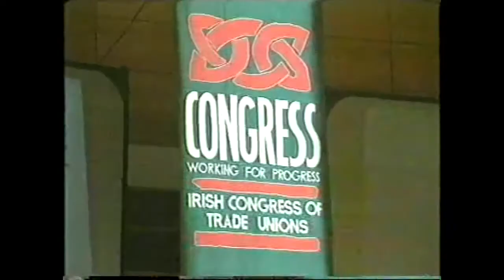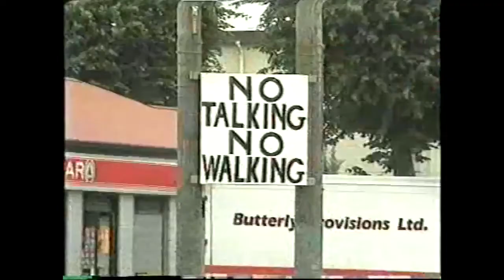Ahern urges Mowlam not to force Orange March down Garvaghy Road